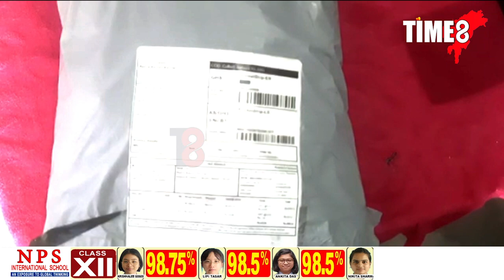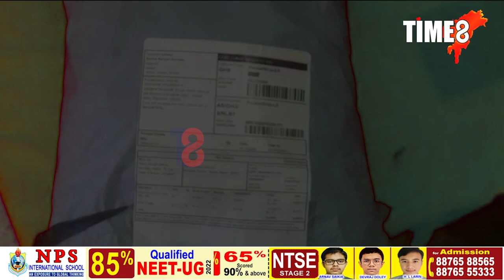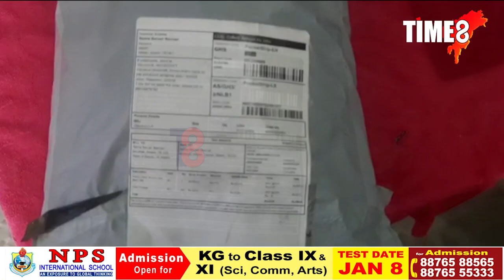আপুনিও অনলাইন শ্বপিং কৰে নেকি? তেন্তে মনত ৰাখিব এটা গুৰুত্বপূ্ৰ্ণ কথা।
আপুনিও অনলাইন শ্বপিং কৰে নেকি? মনত ৰাখিব এটা গুৰুত্বপূ্ৰ্ণ কথা। আপোনাৰ ঠিকনালৈ অহা প্ৰডাক্ট খুলি চোৱাৰ আগতে কৰক জৰুৰী কাম।